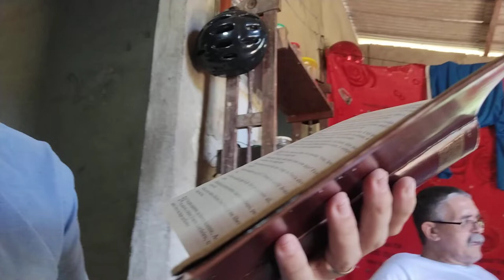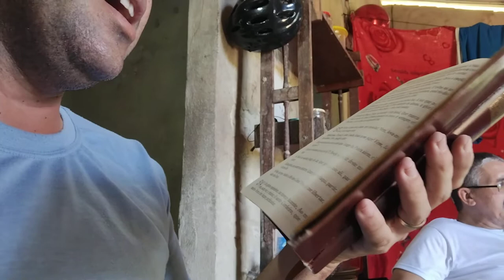Se Cristo comigo Vai Eu Irei .Harpa Cristã. 515.